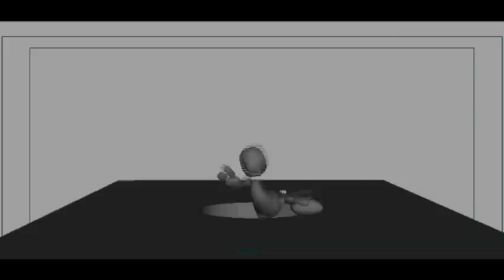Tapas Animation ShowReel